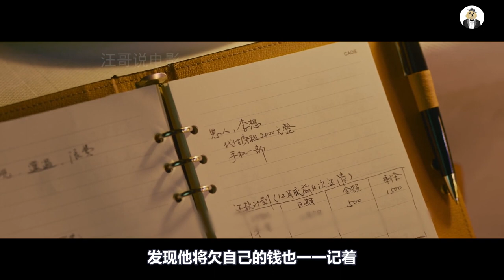顶级杀手摔了一跤竟意外失忆，还和穷小子调换身份，爆笑电影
爆笑电影《人潮汹涌》